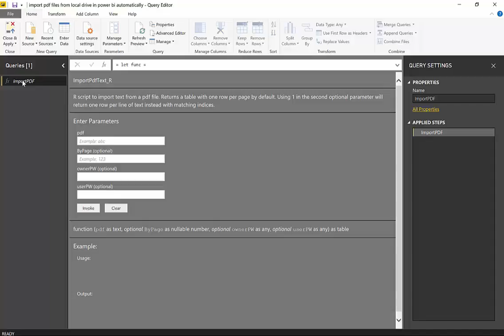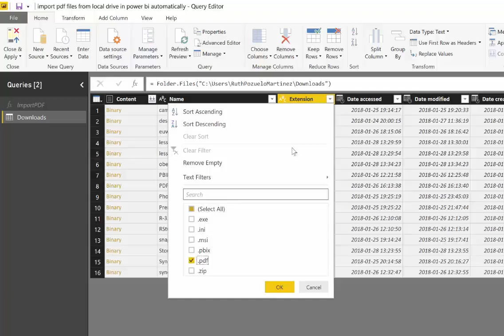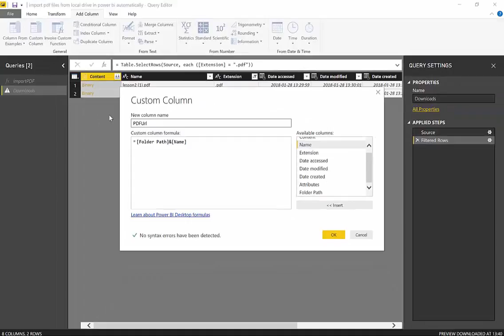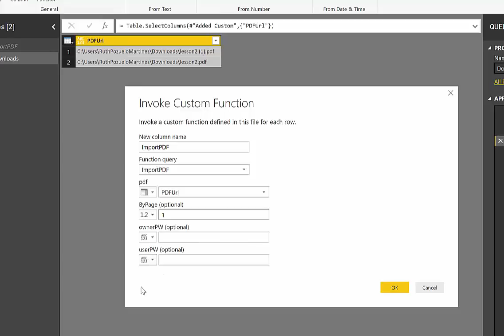Import PDF files in Power BI automatically from your local folder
In todays video I will show you how to import PDF files in Power BI in bulk from your local folder.

To download the file, go to Curbal's download center and the communty downloads and get gile #32